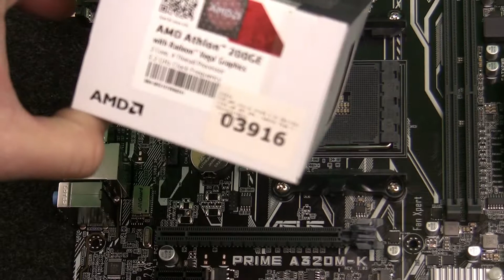tutorial installare o sostituire la cpu am4 su scheda madre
come installare le cpu amd AM4 su una scheda madre